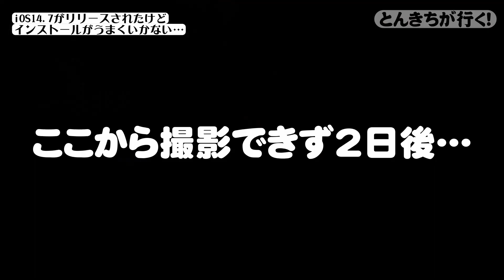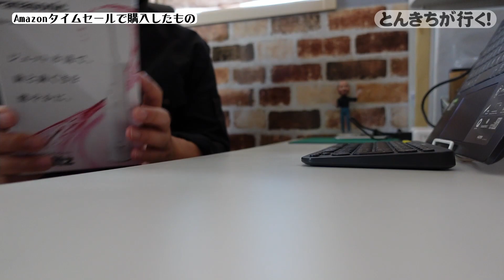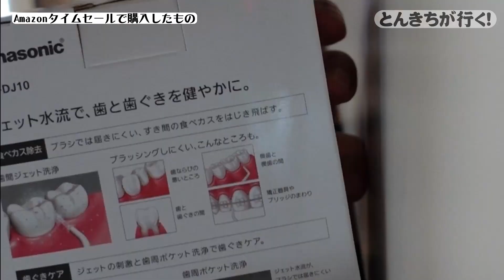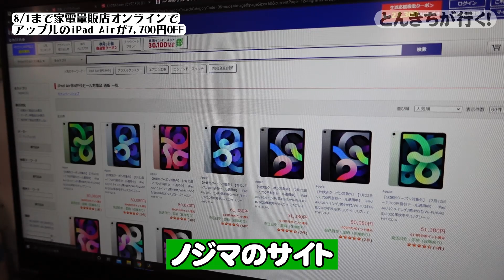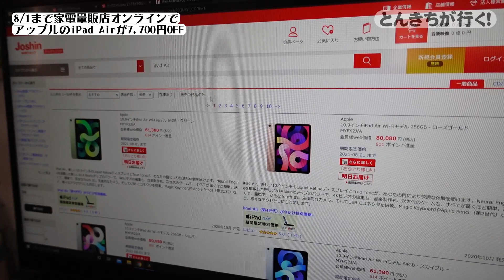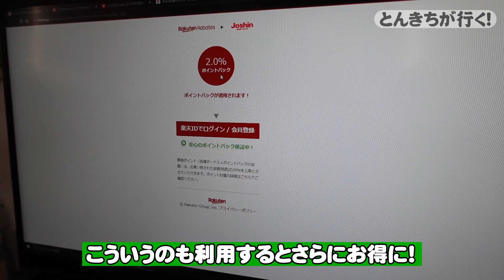【vlog】iOS14 7が出たけどインストールできない…／Amazonタイムセール祭りで購入したもの／今iPad Air が安い！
今回はvlog的にまとめました。
撮影する気満々で録り始めたもののその後撮影できませんでしたが、なんとか気を取り直して撮影しました。

▶動画の内容
　0:00 スタート
　0:18 iOS14.7がリリースされたけどインストールがうまくいかない…
　2:07 Amazonタイムセールで購入したもの
　9:47 8/1まで家電量販店オンラインでアップルのiPad Airが7,700円OFF
　12:50 エンディングトーク

・パナソニック 口腔洗浄器 ジェットウォッシャー ドルツ 白 EW-DJ10-W

・パナソニック 替えノズル ジェットウォッシャードルツ EW-DJ10/EW-DJ40/EW1211用 2本入 白 EW0955-W

・Amazon（iPad Airのページ）

▶お願い事項
　楽しく配信するために、以下の事項をご確認ください。
　守っていただけない場合は、コメント等の削除、運営側へ通報するなど対応を取らせていただきます。
　みんなで楽しい番組にできればと思っていますので、ご協力ご理解よろしくお願いします！

　　・コメントやチャットの書き込みは歓迎しますが、誰かが傷つくものや一般常識から大きく外れるような内容の書き込みはご遠慮ください。
　　・動画の内容、このチャンネルと全く関係ない情報の書き込み、リンクへの誘導はご遠慮ください。